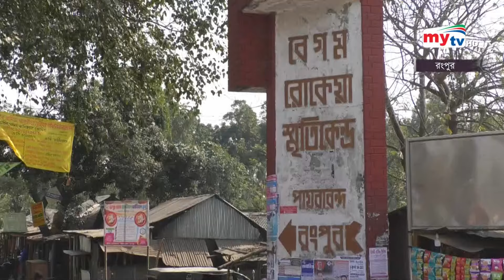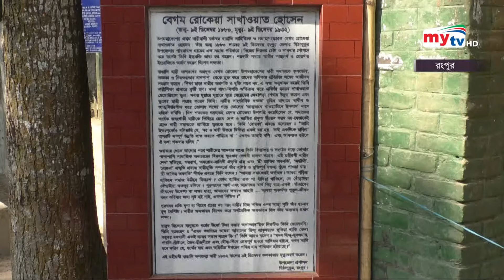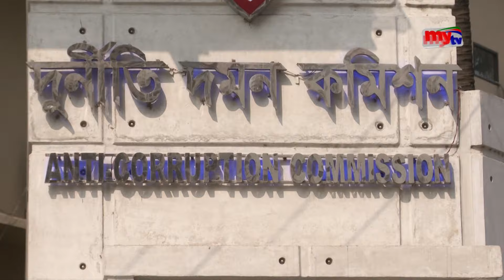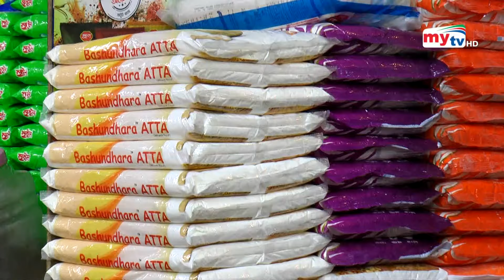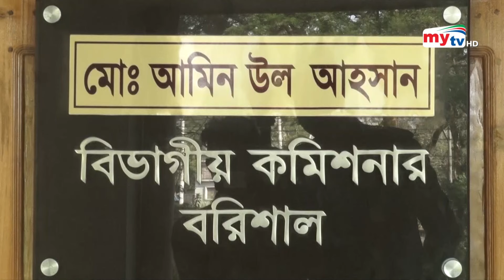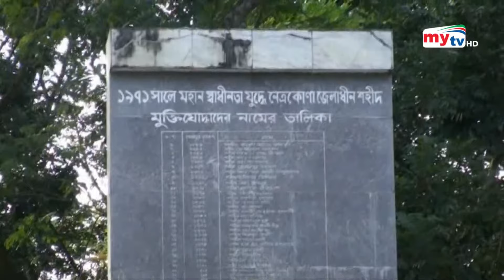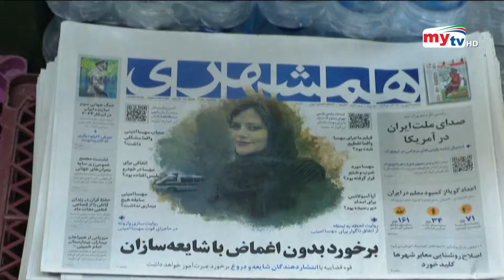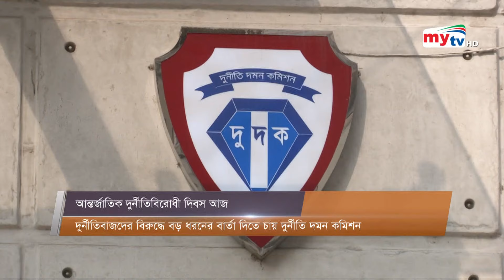Bangla News Update | 12.30 PM | 09 Dec 2022 | Mytv News